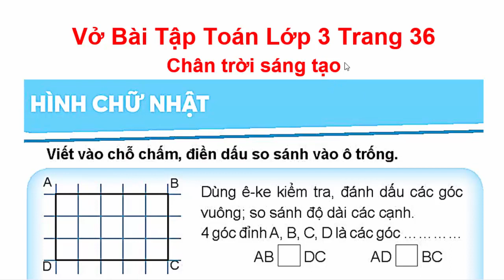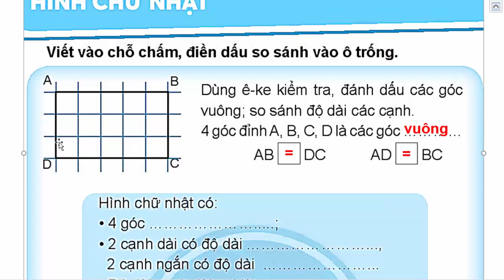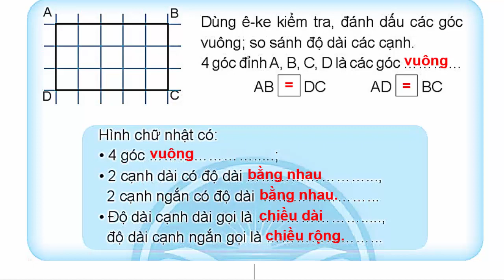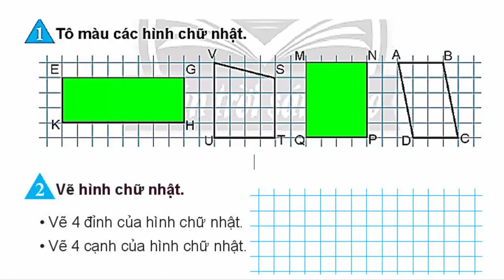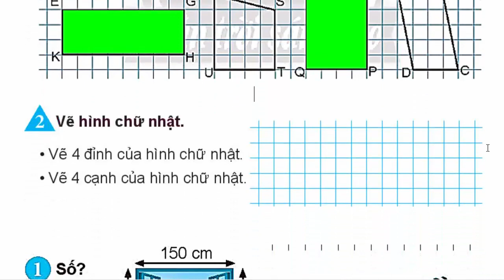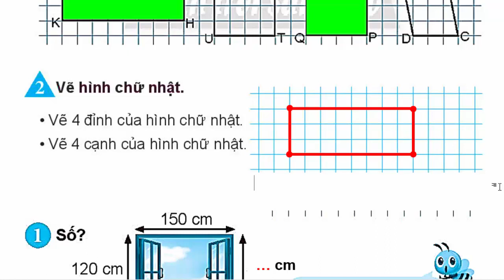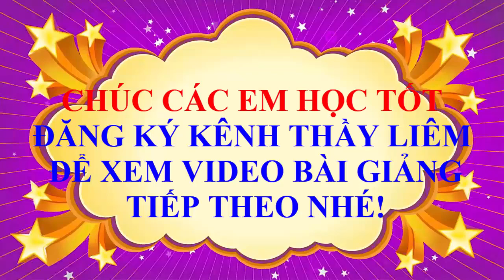Vở Bài Tập Toán Lớp 3 Trang 36 | Hình Chữ Nhật | Chân Trời Sáng Tạo | Học Kì 2